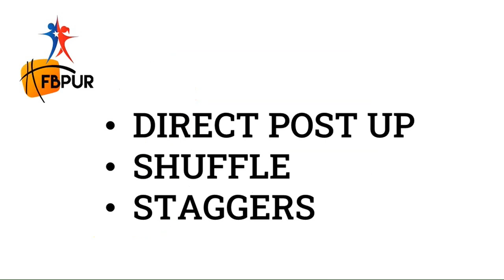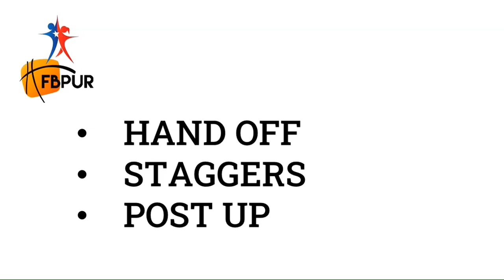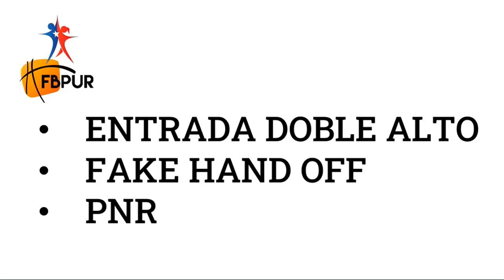Americup U16 - 2023 - Set Offensive - Puerto Rico